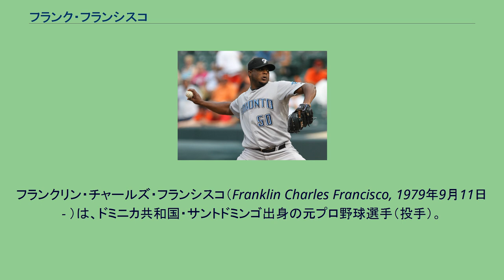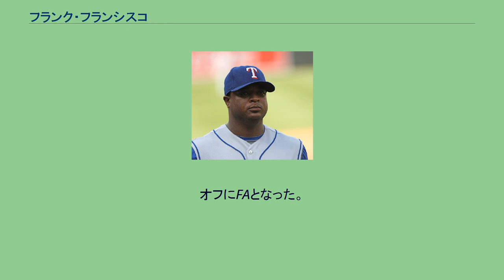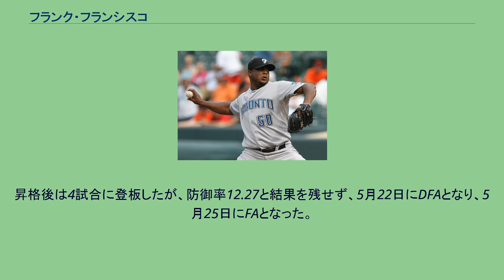フランク・フランシスコ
フランクリン・チャールズ・フランシスコ（Franklin Charles Francisco, 1979年9月11日 - ）は、ドミニカ共和国・サントドミンゴ出身の元プロ野球選手（投手）。
右投右打。
1996年12月15日にボストン・レッドソックスと契約。
2002年7月31日にトレードでシカゴ・ホワイトソックスへ移籍した。
テキサス・レンジャーズ時代 (2008年8月10日) 2003年7月25日にトレードでテキサス・レンジャーズへ移籍。
2004年5月14日にメジャーデビュー、8月には月間最優秀新人選手に選出された。
9月13日、ネットワーク・アソシエイツ・コロシアムで行われたアスレチックス戦で観客と口論となり、椅子を観客席に投げ込み、別の女性ファンの顔面に直撃し重傷を負わせた。
傷害罪で逮捕され、コミッショナーからはシーズン終了まで出場停止の処分を受けた。
2005年4月29日にトミー・ジョン手術を受けたため、2005年シーズンはメジャーで登板することなくシーズンを終えた。
2006年9月8日にメジャー復帰を果たした。
2007年はAAA級のオクラホマシティ・レッドホークスで開幕を迎えたが、4月23日に故障者リスト入りしたエリック・ガニエに代わりメジャー昇格を果たした。
自己最多の59試合に登板し、シーズンを終えた。
2008年も開幕をオクラホマシティで開幕を迎えたが、4月22日に故障者リスト入りしたダスティン・ニッパートに代わりメジャー昇格。
8月25日にクローザーのエディ・グアダードがミネソタ・ツインズへ移籍に伴い、クローザーに指名され、シーズン終了までに5セーブを記録した。
2009年は自己最多の25セーブを記録。
2010年は序盤に連続してセーブ失敗をしてしまったため、クローザーから降格となった。
オフにはFAとなったが、球団からの年俸調停申請を受諾して残留が決まった。
トロント・ブルージェイズ時代 （2011年9月1日） 2011年1月25日に、マイク・ナポリとのトレードでトロント・ブルージェイズに移籍した。
この年は、肘を痛めて開幕をDLで迎える。
復帰してからも投球内容が安定せず、セーブ失敗を繰り返してクローザーの座を剥奪される。
前半戦終了時点での防御率は5.92だったが、後半戦に入ると劇的に好転して防御率1.37を記録し、トータルでは例年並みの成績を残した。
2011年12月6日に2年1200万ドルでニューヨーク・メッツと契約。
2013年10月31日にFAとなった。
2014年4月14日にシカゴ・ホワイトソックスとマイナー契約を結んだ。
AAA級では6試合に登板し、防御率0.00と好投。
5月10日にホワイトソックスとメジャー契約を結んだ。
昇格後は4試合に登板したが、防御率12.27と結果を残せず、5月22日にDFAとなり、5月25日にFAとなった。
その後、古巣トロント・ブルージェイズに復帰したが、1試合にも出場する事なく、7月14日に、解雇された。